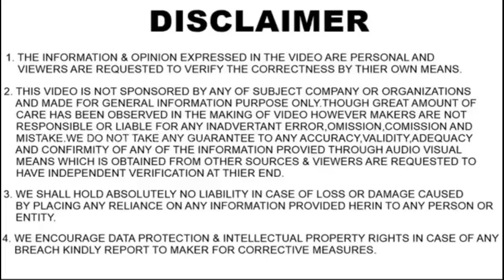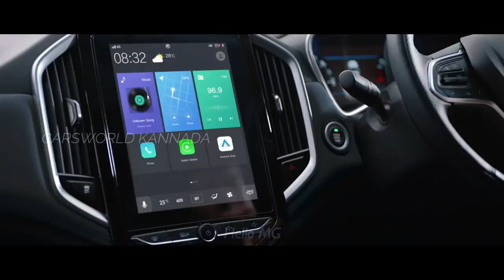ಟಾಟಾ ಹ್ಯಾರಿಯರ್ ಇಷ್ಟು ಕಡಿಮೆ ಮಟ್ಟಕ್ಕೆ ಸೇಲ್ ಆಗ್ತಿದೆ ಅಂದ್ರೆ ಅದಕ್ಕೆ ಕಾರಣ ಈ ವಿಡಿಯೊದಲ್ಲಿದೆ ತಾಳ್ಮೆಯಿಂದ ನೋಡಿ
fallow carsworld Kannada on

ಚಾನೆಲ್ ಮೆಂಬರ್ ಆಗಲು ಲಿಂಕ್ ಒತ್ತಿ( paid membership)